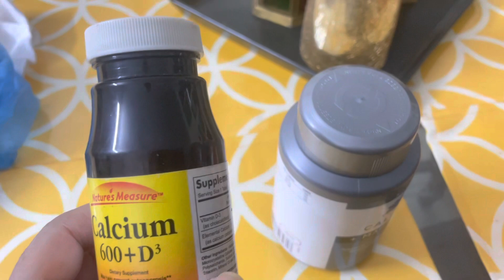আফিফের জন্য ডিম চিকেন রেজালা রান্না করলাম,শুটকি ভুনা আমার পছন্দের|| লন্ডনের চাচা নিয়ে এলো